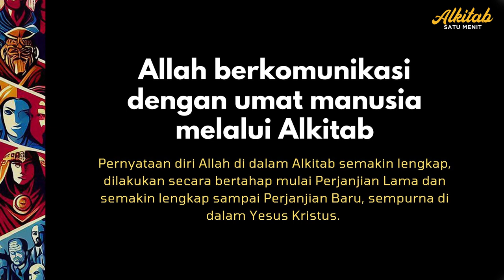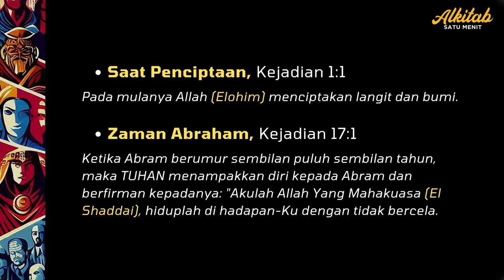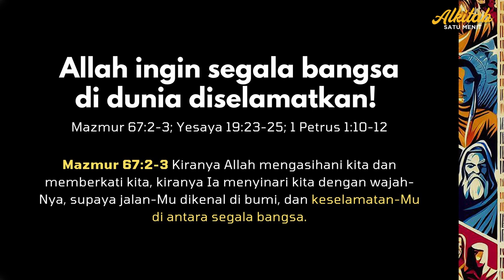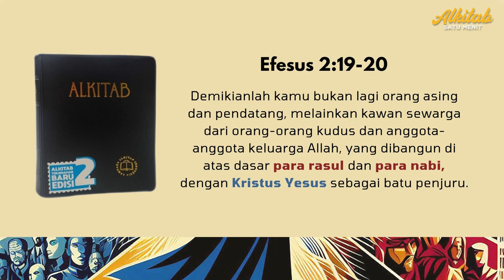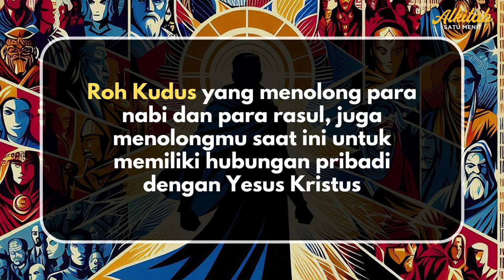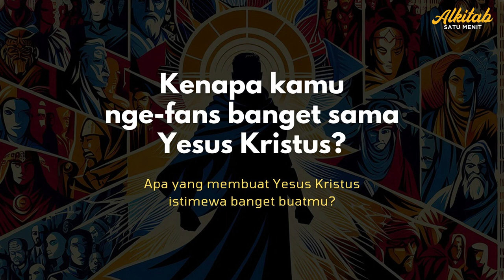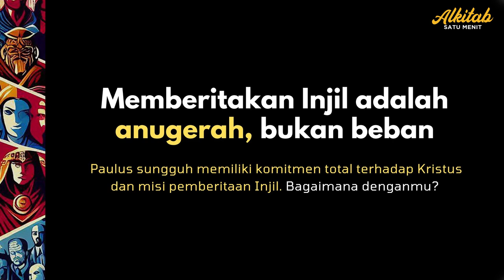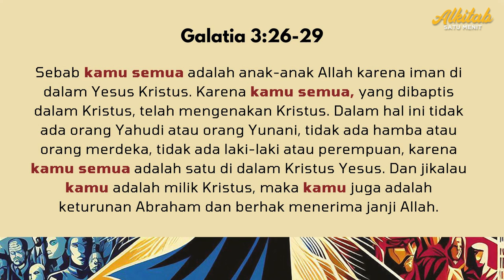Tuhan Yang Misterius dan Kasih - Efesus 3:1-7 - Khotbah Renungan Alkitab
Allah telah memberitahukan rahasia besar tentang bagaimana orang-orang non-Yahudi juga bisa menjadi bagian dari keluarga Allah. Betapa besar kasih Allah yang terbuka bagi semua orang, tanpa memandang latar belakang atau asal usul mereka.